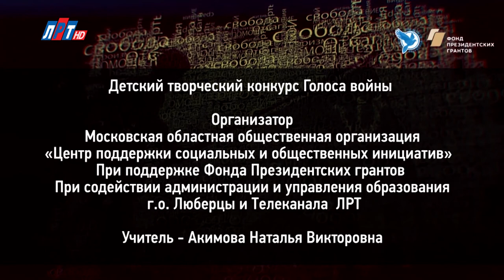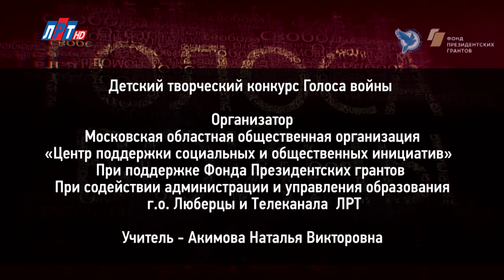"Голоса войны". Марина Фомина